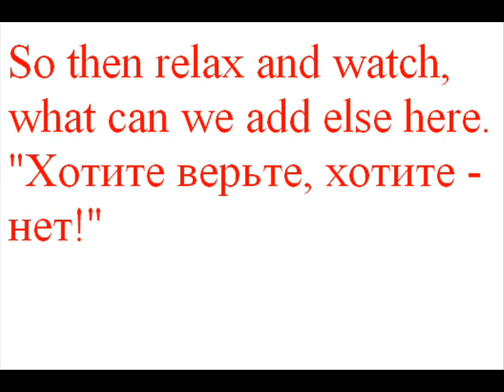Z.J.V. JudeoNazi oppression of arabs P1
SHOCKING

Inspired by conversations with arabs, anti-israelites, hamas-supporters and others who claim about arabs being a second-class people in Israel.
Part 2 is coming soon (really)